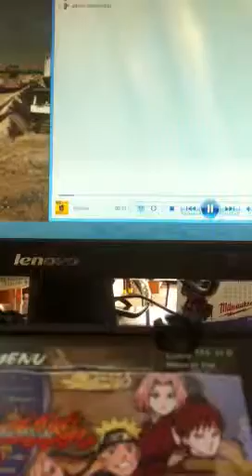Ppsspp - Naruto Akatsuki Rising Gameplay